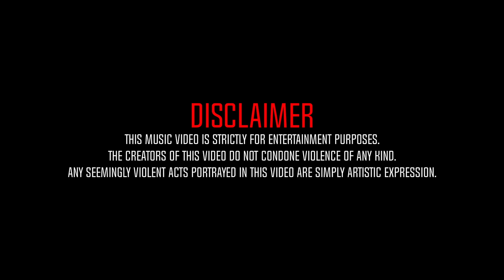Darkoo - Gangsta (Remix) ft Davido, Tion Wayne & SL [Official Music Video]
The official music video for Darkoo - Gangsta (Remix) ft. @DavidoOfficial, @TionWayne9 & SL

Follow @Officialdarkoo on Instagram and Twitter
Follow @davidoofficial on Instagram and Twitter
Follow @officialsl on Instagram and Twitter
Follow @tionwayne on Instagram and Twitter

About Darkoo:
Nigerian-born and London-raised, Darkoo’s love for music was nourished within her family home where the sounds of 9ice and D’banj, alongside Fela Kuti and Ebenezer Obey could be heard resonating around the house.  A self-confessed ‘Afro-head’, Nigerian superstars such as Wande Coal and Wizkid left a lasting impact on Darkoo, particularly after she moved to London around the age of seven.

In 2019 Darkoo released her stand-out track, 'Gangsta' featuring fellow Londoner and rapper One Acen. Featuring her signature deep husky vocals, the track shot the teenager to fame, quickly becoming a TikTok favourite and was crowned the biggest Afrobeat Song of 2020 and earning her three MOBO nominations.

At just 19, the possibilities for Darkoo seem endless and though the pandemic has no doubt delayed her plans for a headline show her career is already in full motion while fans eagerly await her first EP that she’s currently working on.